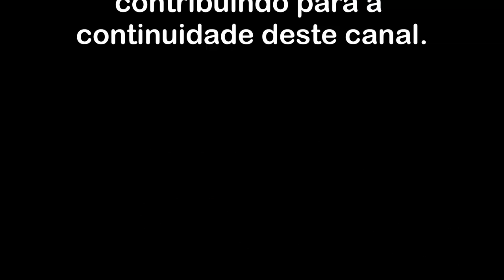Não há ação pessoal que transcenda o pessoal